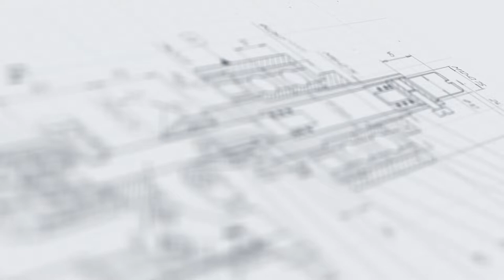Линия розлива сиропов в ПЭТ-бутылки объемом 1 л. с системами мойки, укупорки и этикетировки «Мастер»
В данном видео показана работа линии розлива сиропов в ПЭТ-бутылки объемом 1 л. с системами мойки, укупорки и этикетировки «Мастер»

Описание:
Широкофункциональная промышленная линия «Мастер» представлена в исполнении, адаптированном к розливу сиропов и концентратов в пластиковые бутылки. Основными технологическими узлами машины являются системы мойки, дозирования, ориентирования колпачков, укупорки и этикетировки. Все операции реализуются автоматически. Перемещение тары выполняется линейным транспортером.

Для ополаскивания тары перед розливом установлена роторная мойка с по-движным модулем карусельного типа, гидросистемой, 12-ю форсунками для подачи жидкости и держателями бутылок. Узел розлива изготовлен на базе поршневого дозатора с 4 соплами и оснащен системой «ASF» (поднятие со-пел вместе с уровнем жидкости), отсекателями, датчиками наличия тары и каплесборником. Все детали, контактирующие с продуктом, выполнены из нержавеющей стали.

С более подробным описанием и характеристиками оборудования Вы можете ознакомиться на нашем сайте по ссылке